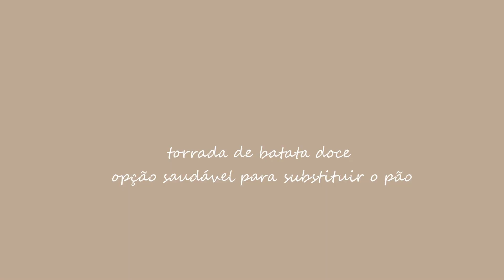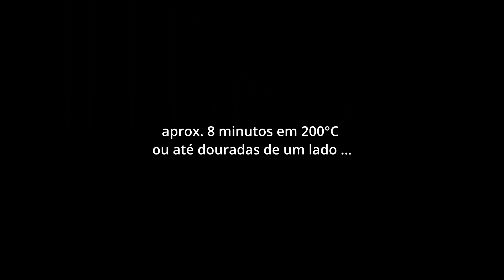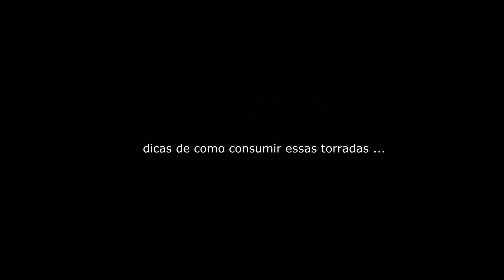Saudável, Natural, Sem Farinhas / Torradas de Batata p/ Substituir o Pão